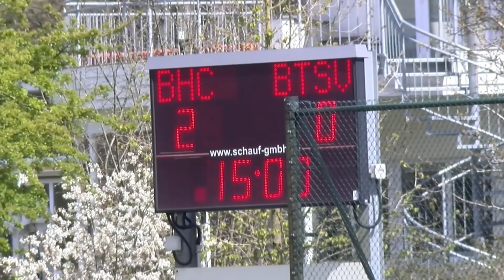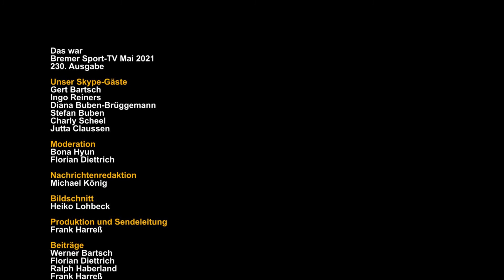Bremer Sport-TV Sendung 230 Mai 2021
Bremer Sport-TV  Mai 2021 mit Beiträgen vom Radsportverein Arsten, Villa Vital, Hockey, TSV Borgfeld und Charly Scheel